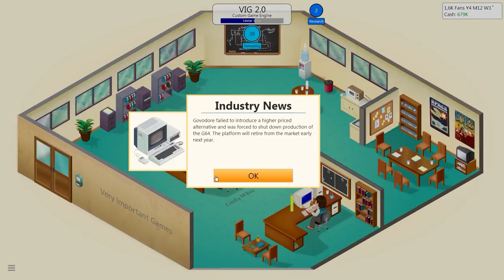[CZ] Dr.Z hraje... Game Dev Tycoon 03 - Návod na dobrou hru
Dr.Z se dal na tvorbu her, zatím je u mámy v garáži, ale už brzy určitě vydá hit a přestěhuje se.